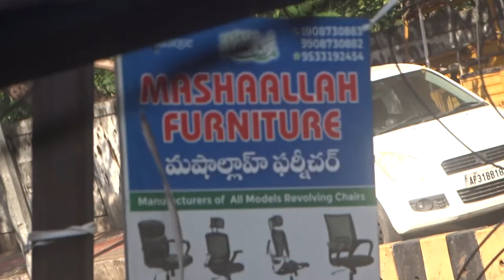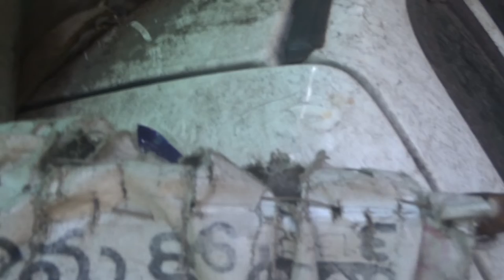PLASTIC-HYPOKRASY-DeMOK-RAS-YSRCpJAGANXACTly23FOB ACCIDENTS,...LIST GOesENDLESS,CALCI01AvTaRAPTNCSPR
PLASTIC-HYPOKRASY-DE-MOK-RAS-Y-SRCP-JAGAN-THUR-KHA-MU-N-DA=UPA KODUKULA-GLOBAL13-WARMing-KHA-N-DA